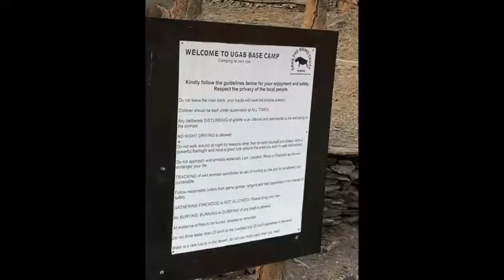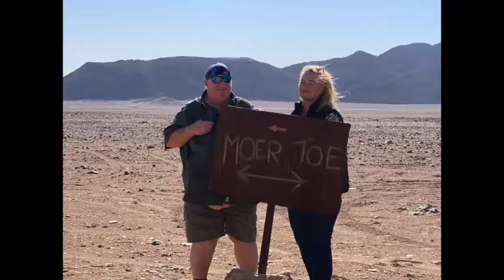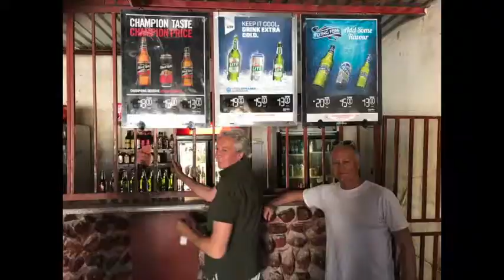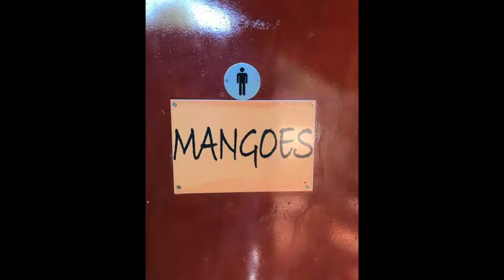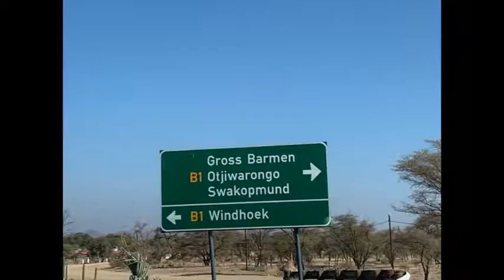Namibia with JJ 2019 V2